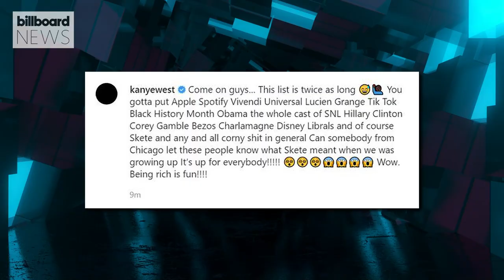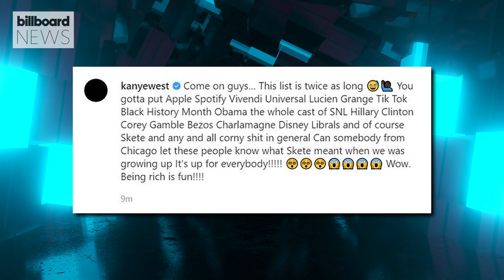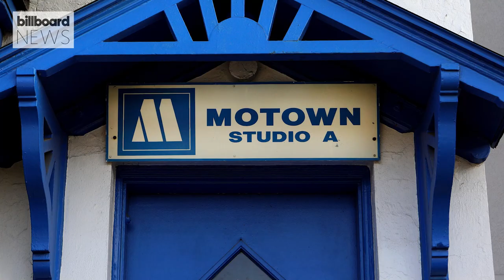‘Encanto’ Tops the Charts, Justin Makes History, Britney’s Tell-All Book & More I Billboard News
‘Encanto’ tops the Billboard 200 and Hot 100 charts, Justin Bieber makes history on the Pop Airplay Chart. Britney sigsn a big deal for a tell all book, Megan Fox reacts to being called Machine Gun Kelly’s wife, Kanye has a big list of people he’s beefing with  and we remember America’s Got Talent contestant Jane ‘Nightbirde’ Marczewski.

✩ TODAY’S STORIES ✩

00:00 – Intro

0:31 – Kanye West

Kanye West’s Beef List

2:11 – Britney Spears

Britney Spears Tell All Book

3:28 – Encanto

Encanto

‘We Don’t Talk About Bruno’ From ‘Encanto’ tops Billboard Hot 100 for Fourth Week
‘Encanto’ Soundtrack Spends Sixth Week Atop Billboard 200 Albums Chart

4:33 – Justin Bieber

Justin Bieber Makes History

5:04 – Machine Gun Kelly & Megan Fox

Megan Fox Reacts to Being Called Machine Gun Kelly’s ‘Wife’ at NBA All-Star Game

6:22  – Black History Month: The Supremes

7:54 – Jane ‘Nightbirdie’ Marczewski

Jane ‘Nightbirde’ Marczewski, ‘America’s Got Talent’ Contestant, Dies at 31

9:23 – Outro